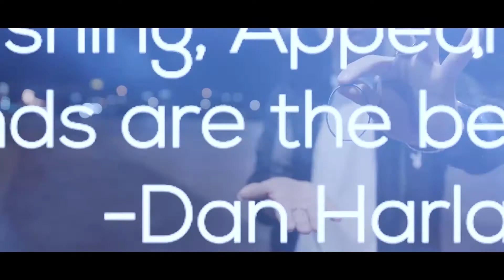Skymember Presents Psychobands by Dr. Cyril Thomas ft Calvin Liew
This is Psychobands.

A collection of 9 beautiful rubber band tricks all the way from France. Created by psychologist Dr. Cyril Thomas with contribution by Calvin Liew. Cyril is an underground rubber band talented magician who has received a lot of compliments from Dan Harlan, Joe Rindfleisch and Hanson Chien.

After years of hard work, we at Skymember Presents are finally able to share this project with you. Psychobands, a debut and the best of Dr. Cyril in rubber band magic.

What you will learn:

Boomerang: As the name suggests, Boomerang. You visually vanish and make a rubber band reappear in your hand without any cover.

The Gestalt Change: Visibly change the color of the band while you are pulling it!

The Titus Change: Change the color of the band under impossible conditions.

The None Pop: Visually produce a band from nowhere!

The None Change: With no cover, change the band's color!

The None Transfer: Teleportation! You transfer one band from one hand to another.

Syheah Change: Change the color of the band at the moment you remove the band from your hand.

The Rubberbang: If James Bond does rubber band magic, this is how he will do it!

The Rubberbang Change: Change the color of the band in hand-gun pose.

What you will receive:

- Crystal clear downloadable Instructional Video.

- One starter pack of authentic rubber bands.
10 x Joe Rindfleisch's rainbow rubber bands.
15 x Calvin Liew's rubber bands.
Note: tutorial by Calvin Liew with English subtitles without voice over.

"The vanishing, appearing and color-changing bands are the best I've ever seen!"
- Dan Harlan

"Dr. Cyril Thomas has created some of the most amazing and visual rubber band magic that is an absolute must have!"
- Joe Rindfleisch